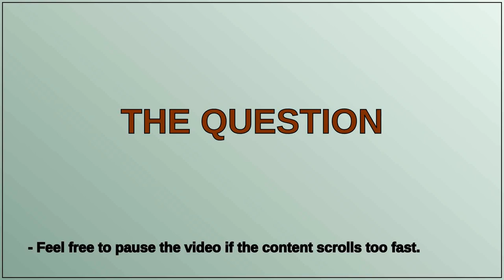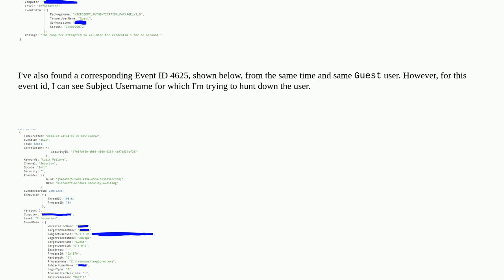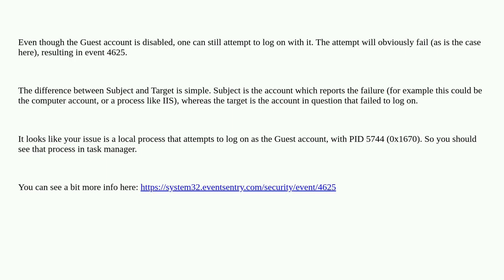Event ID 4776 Disabled Account Failed Sign in Attempts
A special thanks goes out to the community

  windows-event-log guest windows